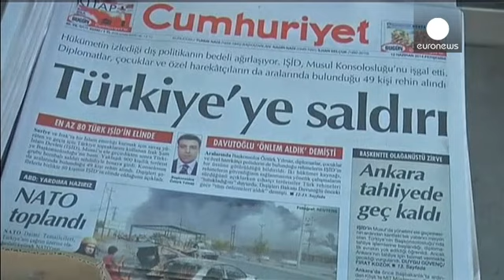مذاکره با گروه داعش برای آزادی گروگان های ترک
با گذشت سه روز از گروگان گیری ۸۰ تن از شهروندان ترکیه در شهر موصل عراق توسط شبه نظامیان گروه داعش، دولت ترکیه از شهروندانش خواست تا این کشور را ترک کنند.

احمد داوود اوغلو، وزیر خارجه ترکیه اعلام کرد که گروگان ها از نظر جسمانی در وضعیت مناسبی هستند و مذاکرات تا آزادی آنها ادامه دارد.

سران گروه دولت اسلامی عراق و شام موسوم به داعش، در ازای آزادی این گروگان ها ۵ میلیون دلار غرامت درخواست کرده اند.

۴۹ تن از دستگیر شدگان از دیپلمات های ترکیه بوده اند که در کنسولگری این کشور در شهر موصل فعالیت داشت...